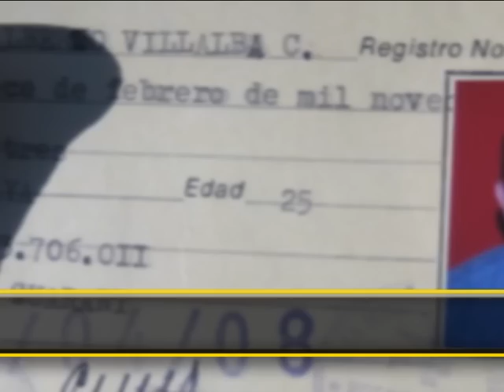CLUB GUARANI LIGA MINGUERA PARAGUAY 3